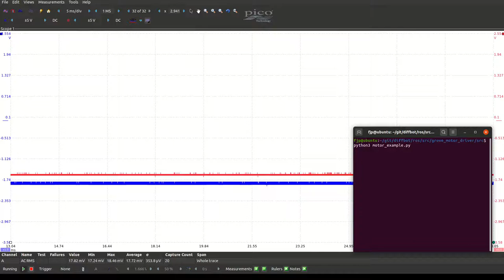Hobby Motor with Encoder (DG01D-E) - Quadrature Encoder Signals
Oscilloscope measurements of the quadrature encoder in the DG01D-E motor

0:00 No signal output - Stopped
0:01 Start motor_example.py - Forward direction
0:02 motor_example.py change - Back direction